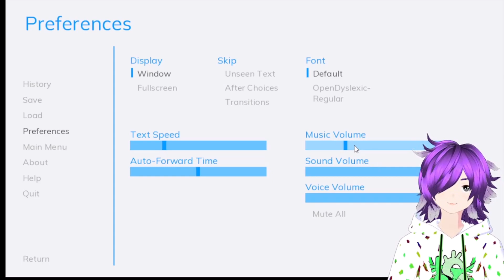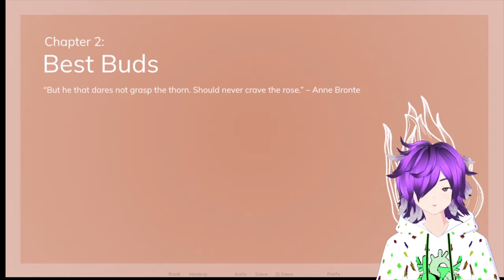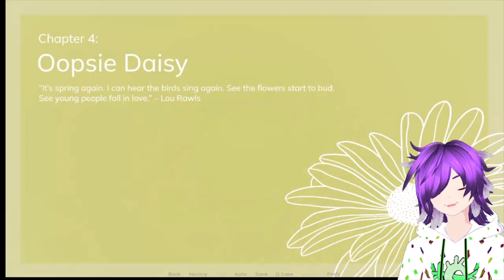Tattoos and Tulips -DEMO Part 1- Boy's Love Visual Novel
"Chrys is jaded and unlucky in love. He just wants to focus on being 20—hanging out with friends, working in customer service, and trying not to get his heart broken for the millionth time.
Everything changes for him the day a friendly tattoo artist named Shay comes into his shop to sketch the tulips." - Quote from Game page

Link to Game Page :https:/ /